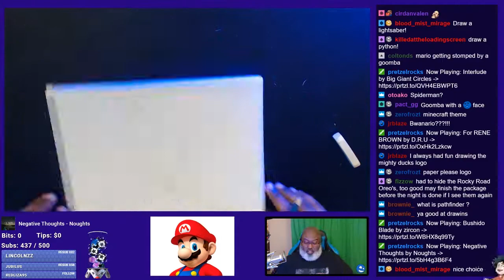Bwana Draws - Inktober Day 2 - "Mario"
Day 2 for Inktober and I decide to draw Mario instead of sticking to the prompts!

Music is "Super Mario 64 - Fleeting Ecstasy" OCRemix